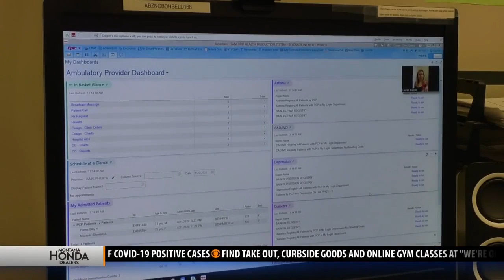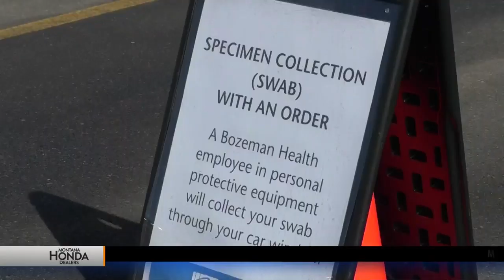Doctors utilize virtual appointments to ease patients' fear of catching coronavirus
Plans to reopen the state doesn’t mean an end to the current coronavirus pandemic. In fact, doctors say now more than ever is the time to practice safety and sanitation because it’s better to be safe than sorry.